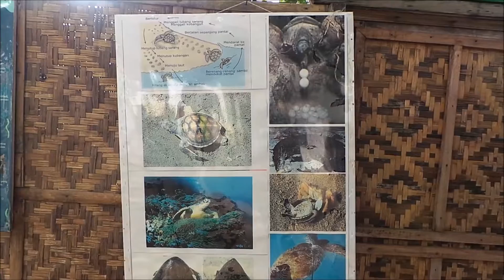Taman Biota Laut Pulau Harapan